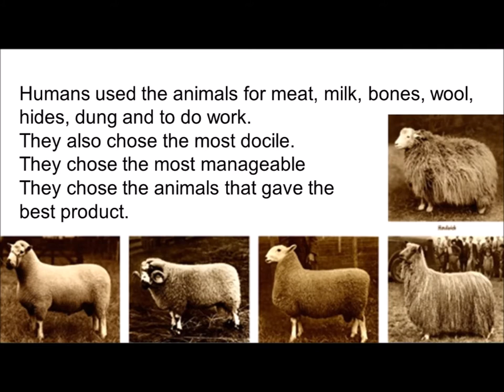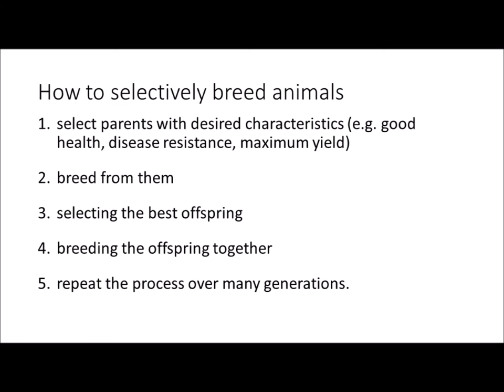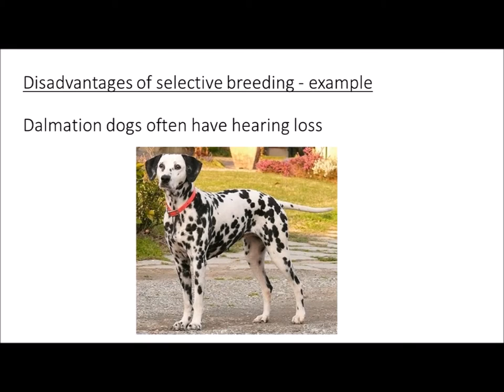My Animal selective breeding Movie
A summary of how we selectively breed animals to improve characteristic we like. Fits with GCSE Science OCR unit B3